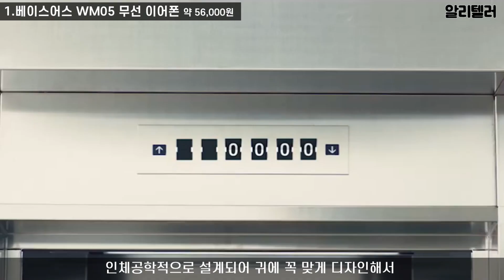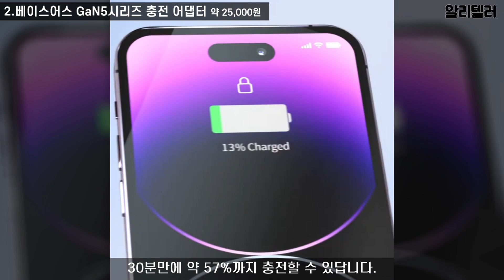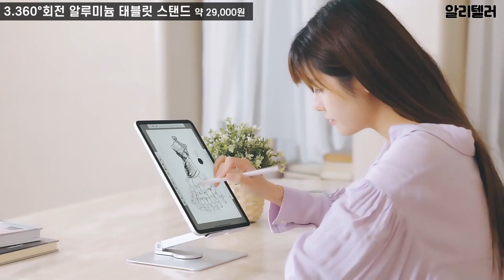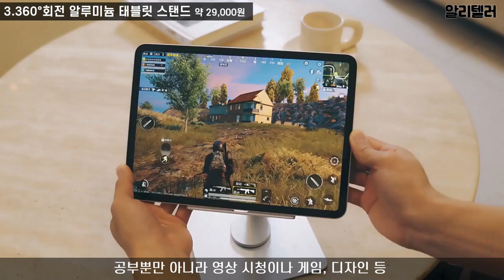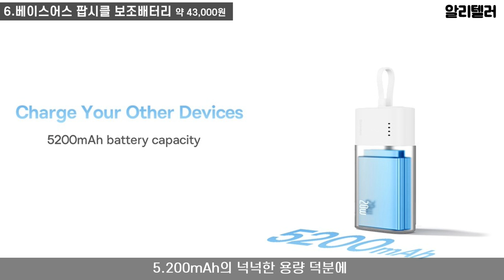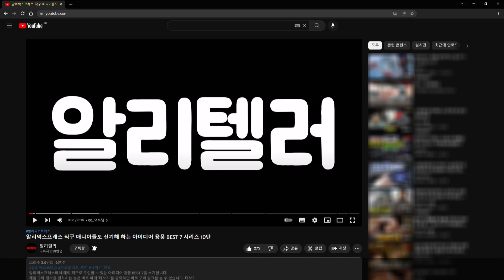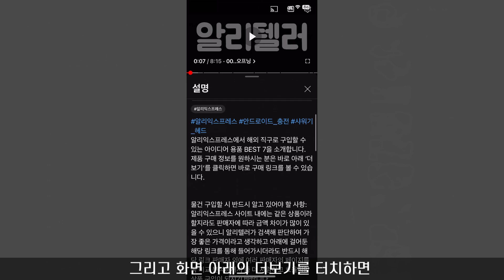알리익스프레스 기발한 발상 하나만은 정말 인정...! 아이디어 제품 BEST 7 시리즈 43탄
알리익스프레스에서 해외 직구로 구입할 수 있는 아이디어 용품 BEST 7을 소개합니다.
제품 구매 정보를 원하시는 분은 바로 아래 ‘더보기’를 클릭하면 바로 구매 링크를 볼 수 있습니다.

물건 구입할 시 반드시 알고 있어야 할 사항: 알리익스프레스 사이트 내에는 같은 상품이라 할지라도 판매자에 따라 금액 차이가 많이 있을 수 있으니 알리텔러가 검색해 판단하여 가장 좋은 가격이라고 생각하고 아래에 걸어둔 해당 링크를 통해 들어가시더라도 반드시 해당 링크 판매자 외에 여러 판매자의 페이지를 꼭 비교 분석하셔서 가성비 좋은 상품을 구입하시기 바랍니다.

00. 00:00 오프닝

01. 00:09 베이스어스 WM05 무선 이어폰

02. 01:22 베이스어스 GaN5시리즈 충전 어댑터

03. 02:34 360°회전 알루미늄 태블릿 스탠드

04. 03:44 음료 디스펜서

05. 04:34 블루투스 스피커 장착 모자

06. 05:34 베이스어스 팝시클 보조배터리

07. 06:44 웨어러블 에어컨 조끼

08. 07:51 구매 링크 정보

09. 08:07 엔딩

본 영상 등록자는 시청자가 자율 구매 시 발생하는 어떠한 문제도 책임지지 않으며 ‘알리익스프레스’와는 제휴 프로그램 설정이 되어 있으므로 위의 링크를 통해 물건을 구매할 시 ‘알리익스프레스’로부터 광고에 대한 소정의 수수료를 받게 됩니다. 감사합니다.